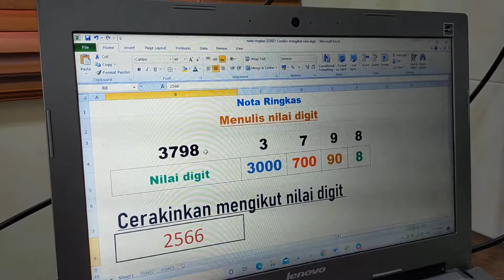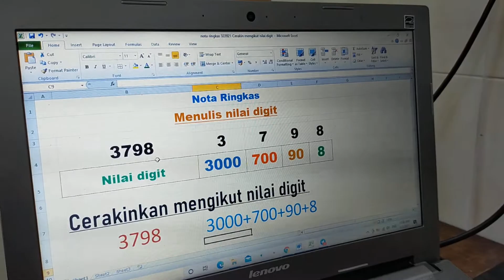TVSURADA Matematik Tahun 3 Nilai Digit sesuatu nombor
Cikgu Wan Nazri
SK SURADA